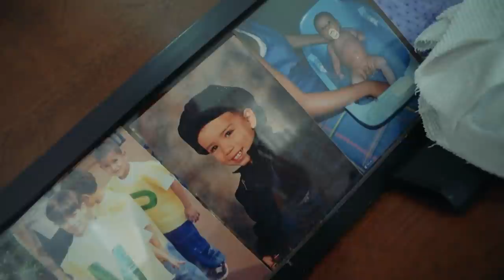FUI DESPEDIR DA MINHA ANTIGA CASA DE AUDI R8